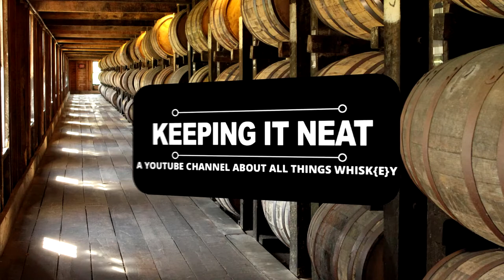Bison Ridge 8 Year Canadian Whisky Review (Ep. 123)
We blind review Bison Ridge 8 Year Canadian Whisky and ask ourselves, should we get a refund?
So " Are you Ready and Abel to Whiskey"? If you are, enjoy the show!

Time Stamps-
00:00 Intro
00:48 Nose
01:07 Palate
02:10 Add water/ nose/ palate
03:08 Score
03:26 Reveal
03:57 Is it worth it?
04:02 Bison Burger?
04:19 Final thoughts
05:10 Toast

Do you like the Chug Jug Can? Go to Facebook and check out-